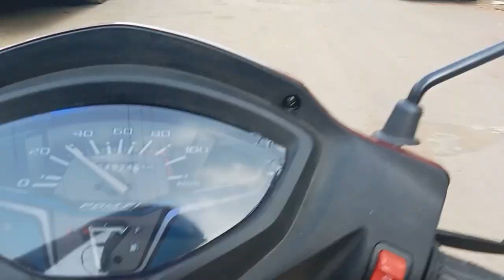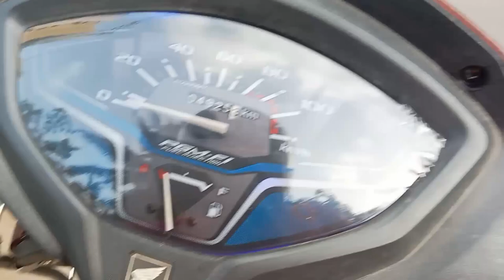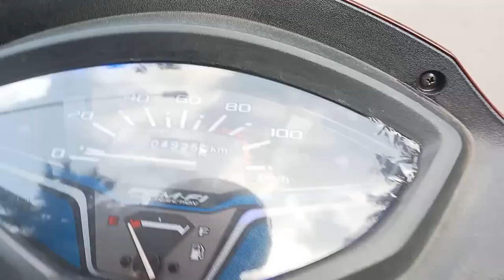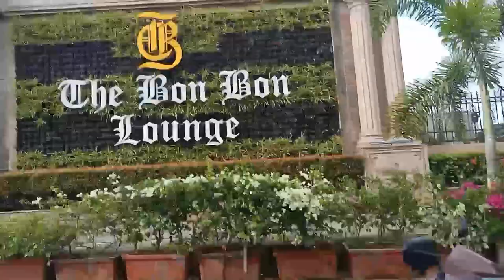🏫 school sandal new sandal 😦 🥰💫👟👟